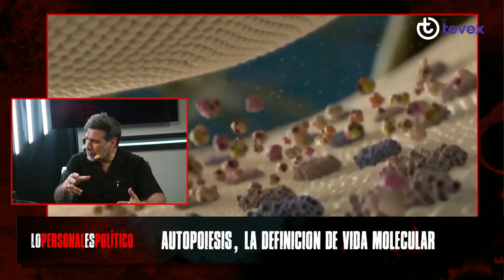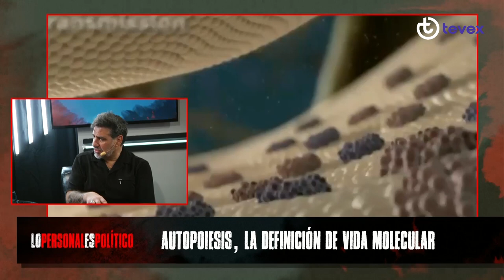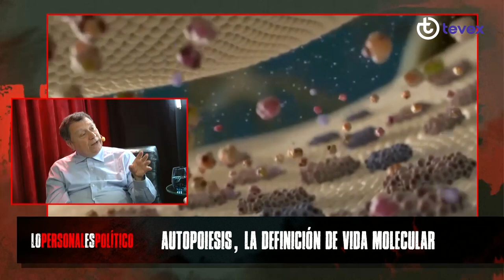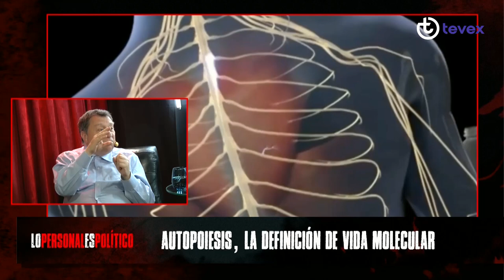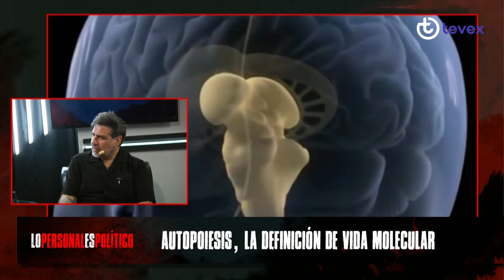Autopoiesis y Neurociencia con Juan Carlos Letelier | Lo Personal es Político | Jaime Coloma | Tevex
Jueves 05 octubre de 2023 | Programa conducido por Jaime Coloma, donde el biólogo Juan Carlos Letelier, en una entretenida conversación nos explica diferentes temas sobre Biología, Neurociencia, Neurobiología, Sistemas Biológicos, Sistemas Sociales y Autopoiesis.

Lunes a Viernes a partir de las 21:00 Hrs.

Señales TV Abierta HD:

Canal 25.3 en la Ciudad de Valparaíso